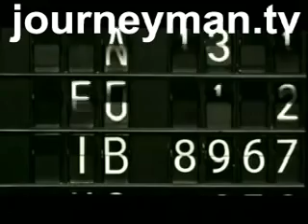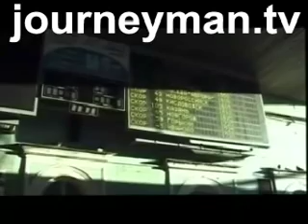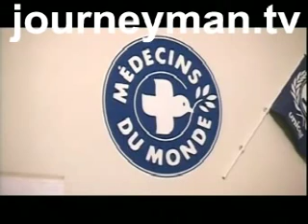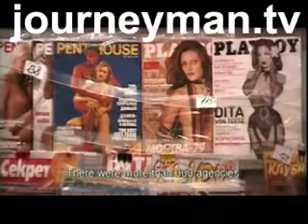Sex, Needles And Roubles - Trailer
Russia has the fastest growing HIV infection rate in the world. An epidemic that, ten years ago, could have been relatively easily contained, is now threatening to engulf the country.

Russia has the fastest growing HIV infection rate in the world. An epidemic that, ten years ago, could have been relatively easily contained, is now threatening to engulf the country. But how has the crisis reached such alarming proportions? Sex, Needles and Roubles takes us on a journey to the cold winter nights of St. Petersburg, where we meet some of its young drug-addicted prostitutes. Through poignant real-life stories and interviews with corrupt policemen-pimps and discriminating doctors, the scale of Russia's problem slowly shifts into focus.

"Come in girls -- movies! Free movies!" jokes a beautiful young women, ushering her friends into the back of a car. A sense of camaraderie fills the air as they joke with the driver and sing him love songs. "Smile Sasha, O, mi amore!" But these are no ordinary women on their way out for a night on the town. They're prostitutes, arrested in a mass round up and on their way to the police station to pay officers their daily bribes. "If we don't give them their money, then we've had it!" giggles one in mock apprehension.

For most Russians, the fall of Communism has come at a heavy price. Tight social controls have vanished, giving way to a pleasure seeking economy, burgeoning prostitution and corruption. Unemployment is rife and access to healthcare and social services limited. "St Petersburg saw an upsurge in prostitution around the time of Perestroika," recalls former brothel owner, Nicolai. "It became an acceptable thing to do."

Oksana will never forgot her first client: "I'd got myself very drunk. It lasted an hour. I arrived home, totally hysterical and stayed in the bathroom for two hours." Her boyfriend had just been murdered and she had no other way of making money. "I still get hysterical like that from time to time. Drugs help me calm down."

July 2005